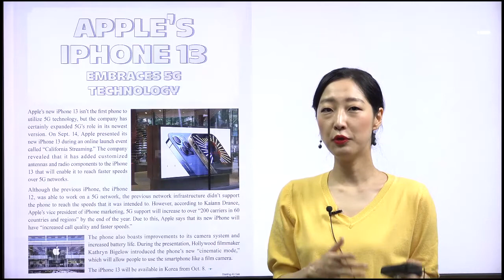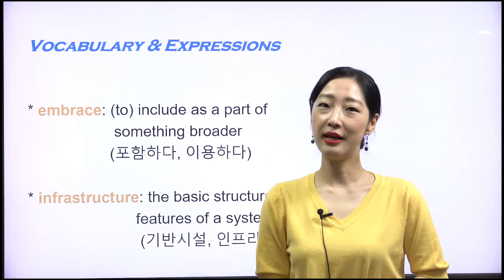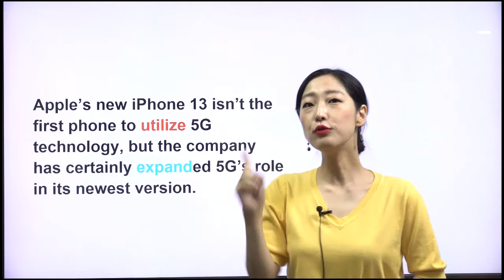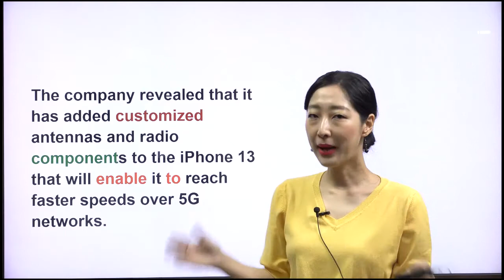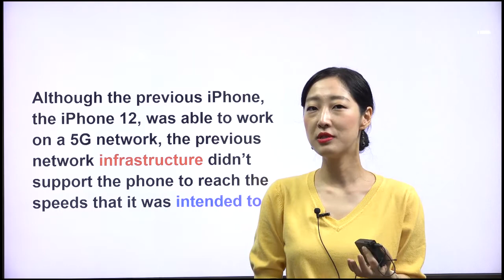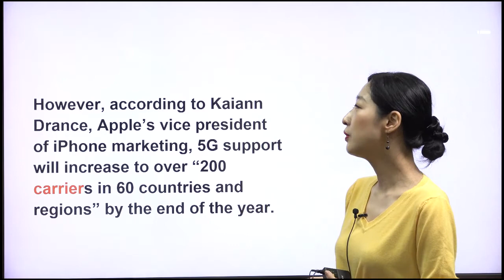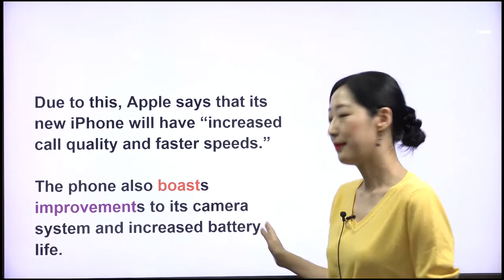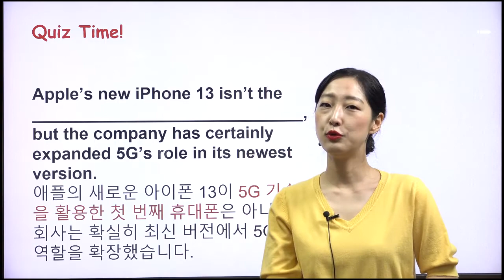[ 주니어타임즈 The Junior Times 900호 What's Trending] Apple’s iPhone 13 Embraces 5G Technology